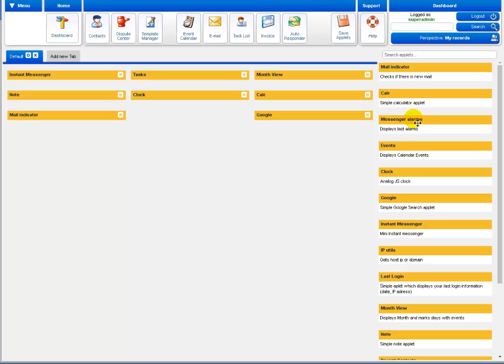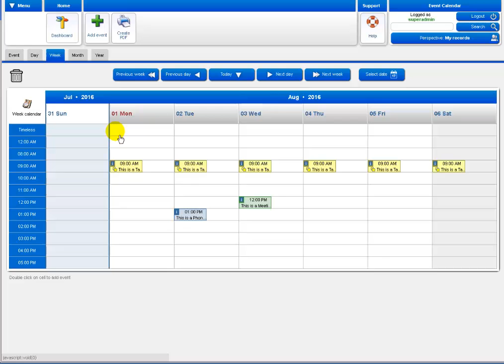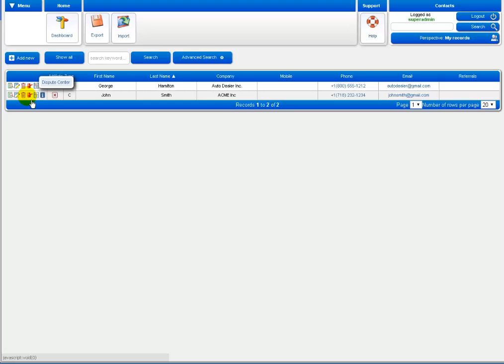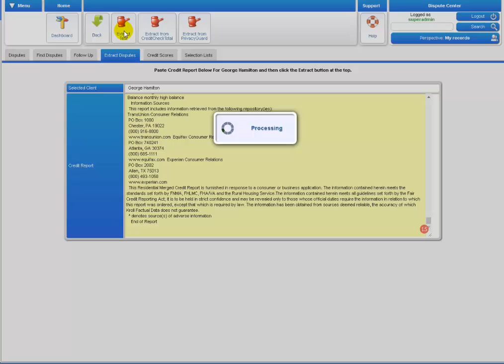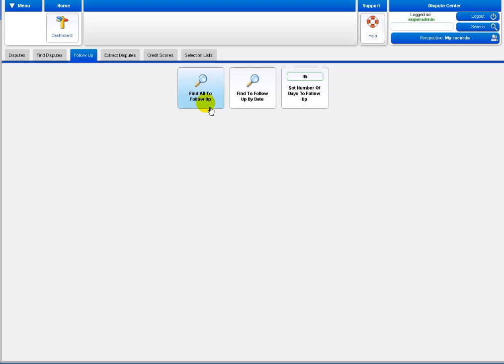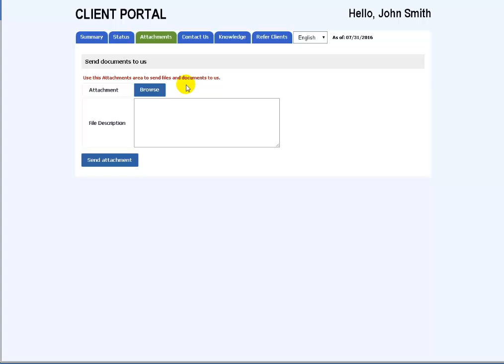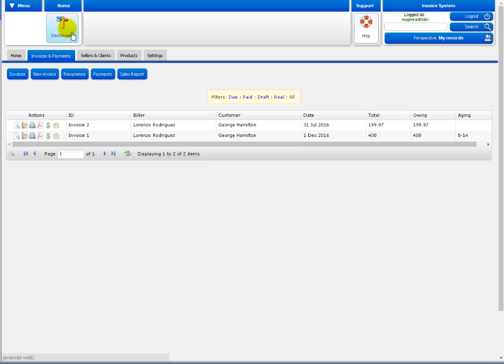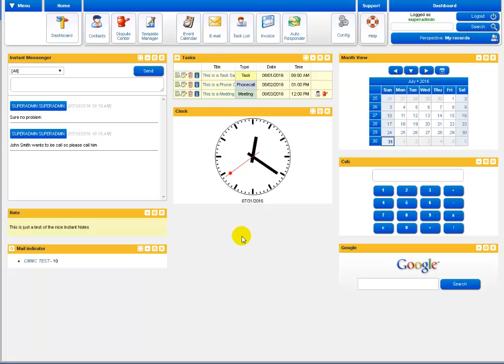Credit Money Machine Cloud Overview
In this video, we will see an overview of the new, web-based, Credit Money Machine Cloud Credit Repair Software.